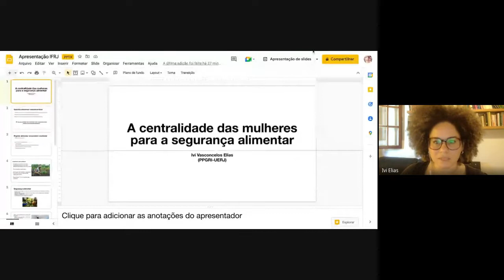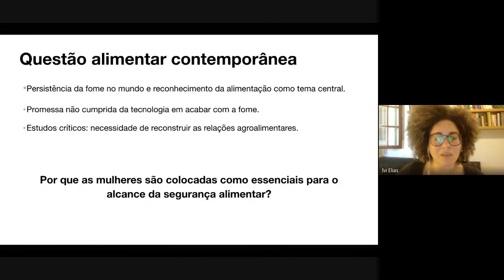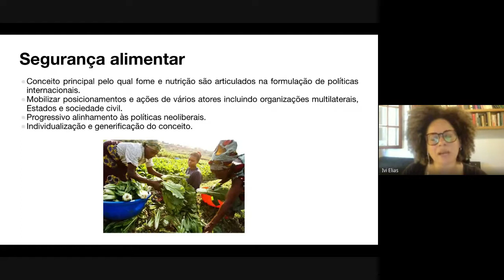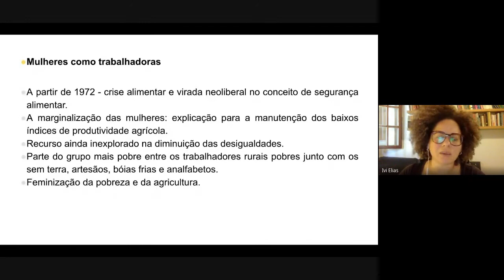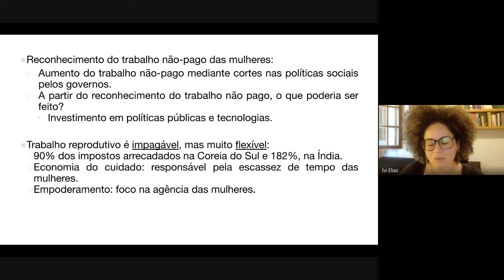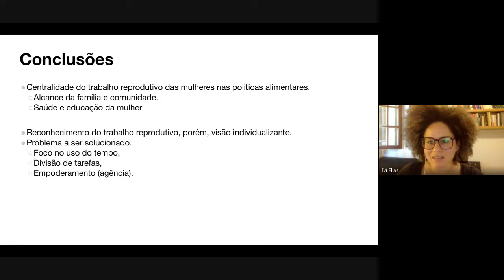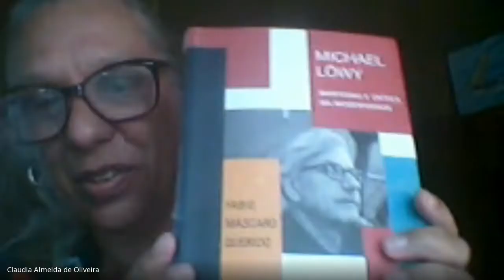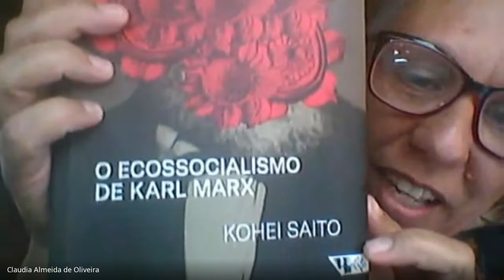Diálogos Agroecológicos sobre Economia Ecológica, Segurança e Soberania Alimentar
Roda de conversa realizada em 12/07/2022, promovida pelo LIEPS (Laboratório Interdisciplinar de Extensão e Pesquisa Social), pelo Instituto Azimute de Agroecologia e Educação Popular e os grupos de extensão S.A.B.E R , Masculinidades CReal, e Debates contemporâneos sobre desamparo, redistribuição e reconhecimento. Participação de Ive Elias (Dra em Relações Internacionais) e Sérgio Barros (Dr em Economia e professor assistente da UFF).